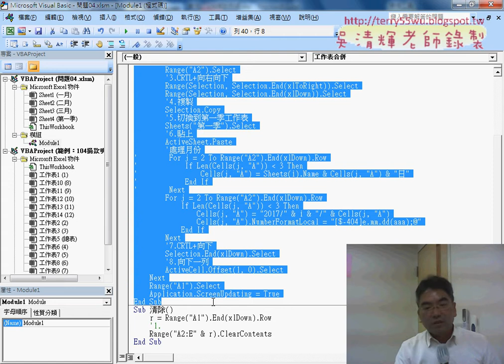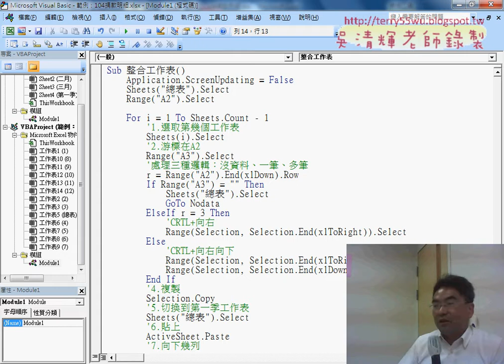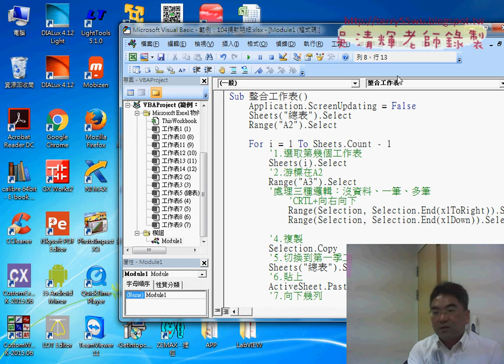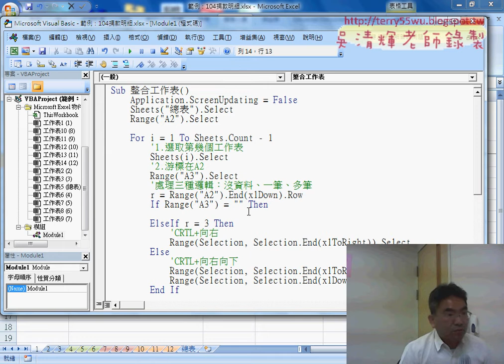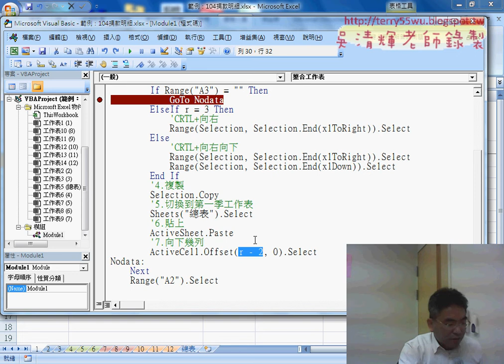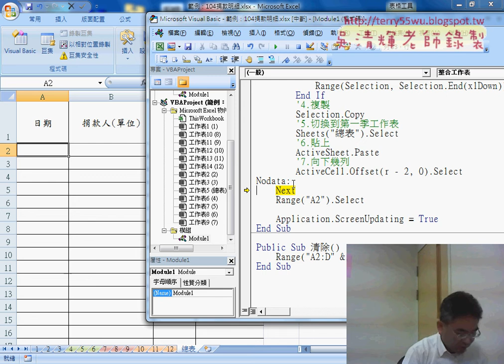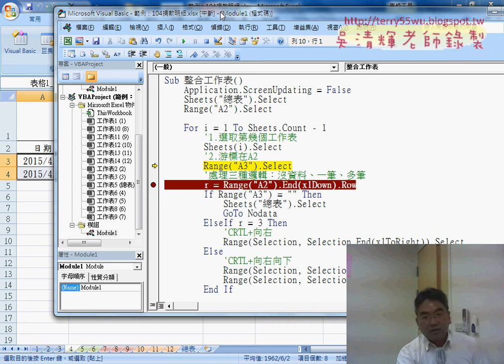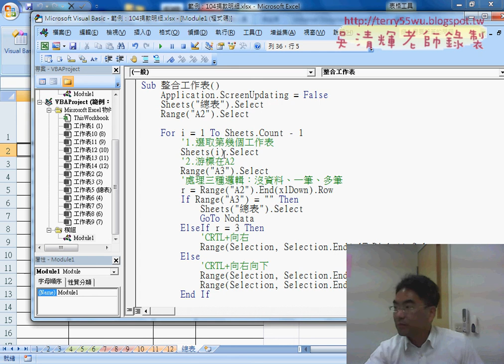05 合併工作表延伸題104年捐款明細